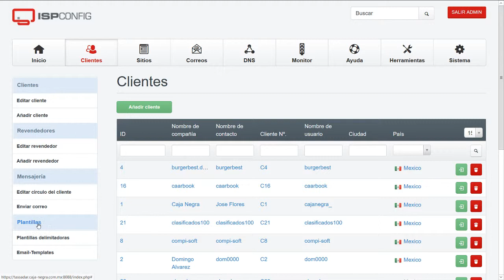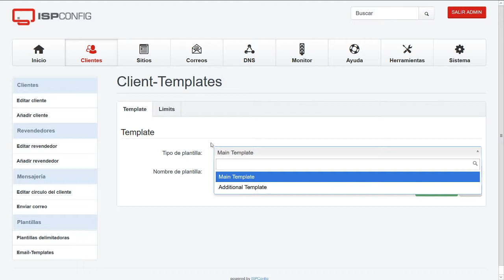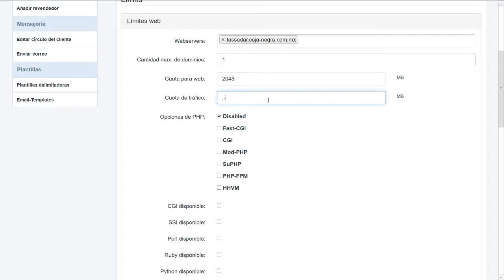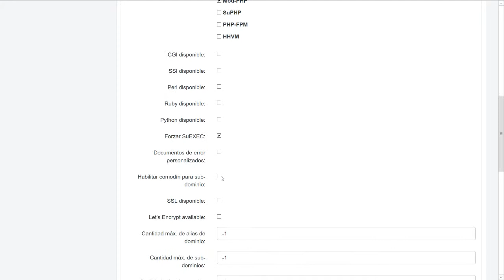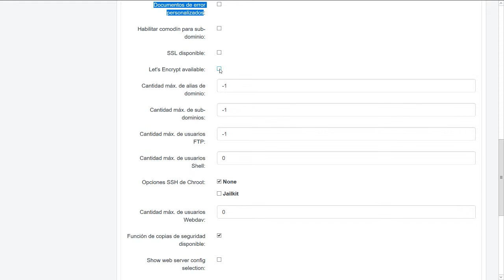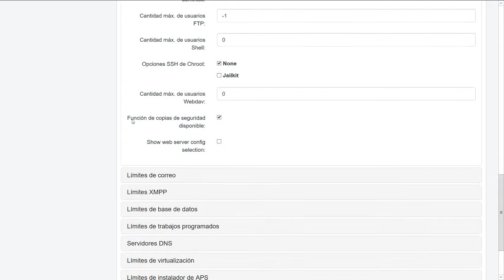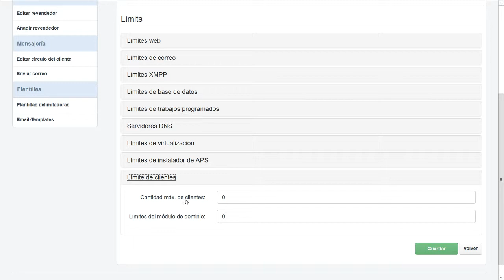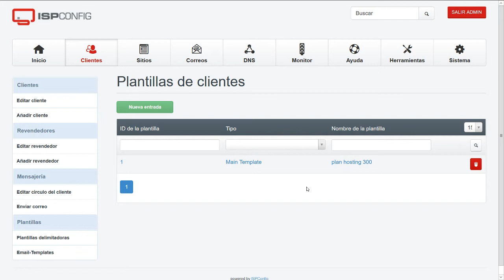ISPCONFIG 3 - Creción de plantillas y clientes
Se muestra como se puede crear una plantilla delimitativa para el cliente y como crear al usuario cliente para que tenga un espacio en nuestro servidor